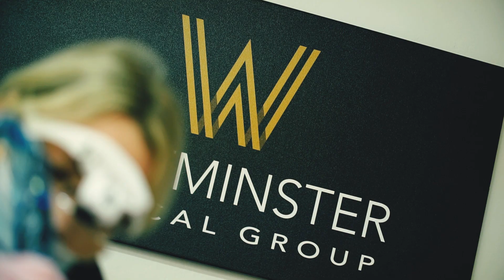Mikropigmentace - Promo pro Westminster Medical Group